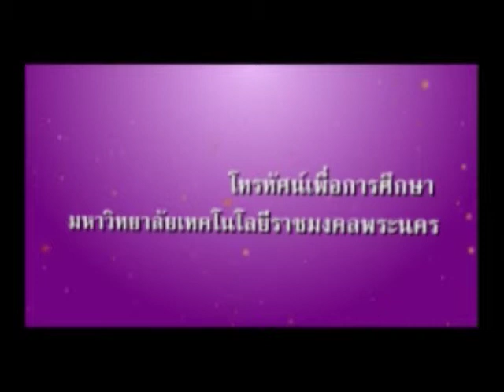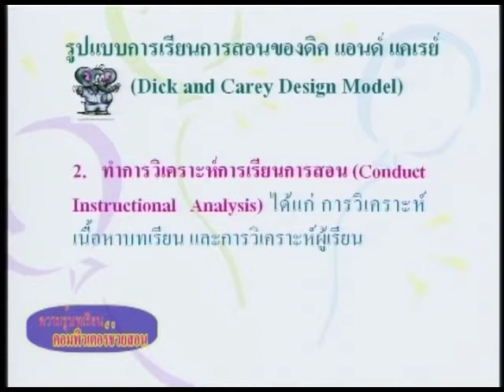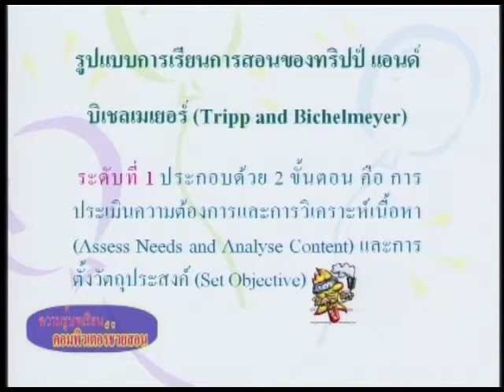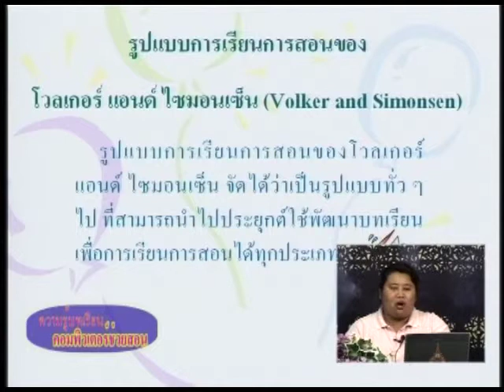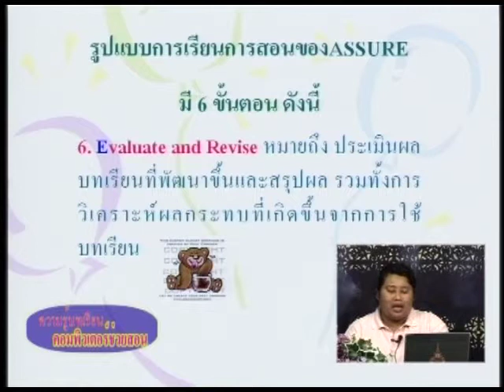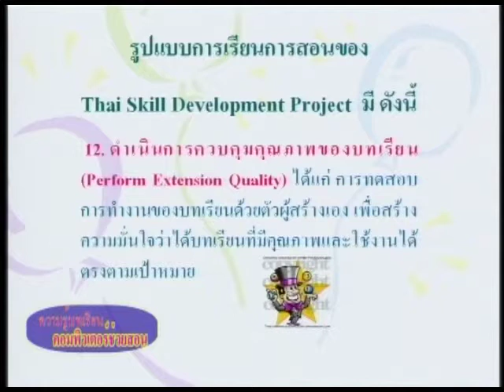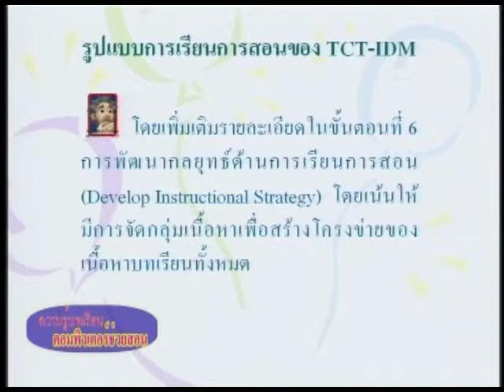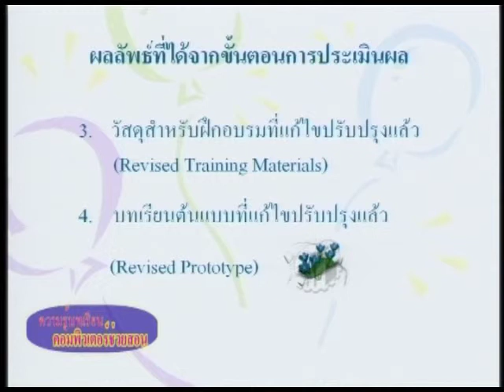ตอนที่ 05 การออกแบบระบบการเรียนการสอน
อ.ขนิษฐา  ดีสุบิน  คณะครุศาสตร์อุตสาหกรรม  มหาวิทยาลัยเทคโนโลยีราชมงคลพระนคร
วิชา ความรู้บทเรียนคอมพิวเตอร์ช่วยสอน  ประจำปีการศึกษา 2551-1